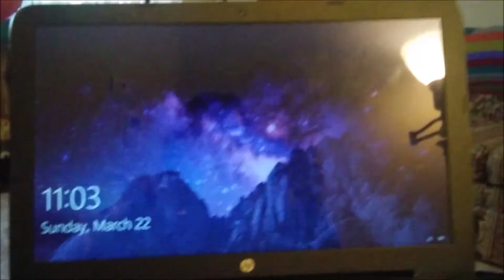A Catastrophe Has Come To Light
What a way to wake up on a Sunday morning. Broken glass. Thank you Rachael Platten for such a good song. Cue the sad music. Sit back and enjoy.